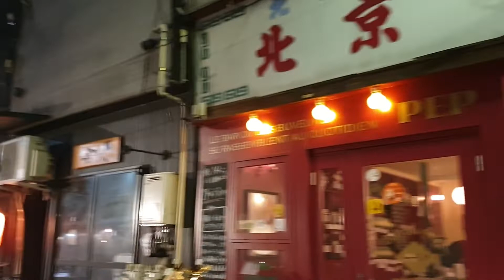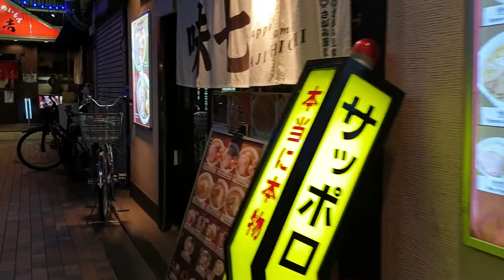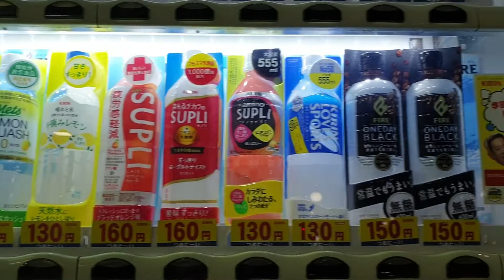Nakano night time walkthrough | J P Tokyo walking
We walk along the atmospheric streets of Nakano, West Tokyo, on a Wednesday evening in February 2020.

We were trying to reach the Daikaiju Salon, which is normally open on Wednesdays, but this day it was sadly closed!

Nakano is just 1-3 stops from Shinjuku on the Chuo line. It's famous for Nakano Broadway, a palace for Otaku and Otome (geeks) that Sarah prefers to Akihabara because of all the sofubi and vintage toys available. There are lots of little places to eat and drink though, so it's fun to explore.

NB: many of the shops in Nakano Broadway don't open until later in the day, so it's better to plan your visit for the afternoon.